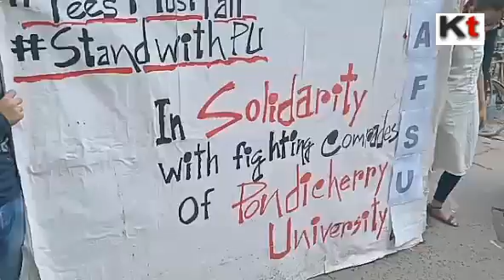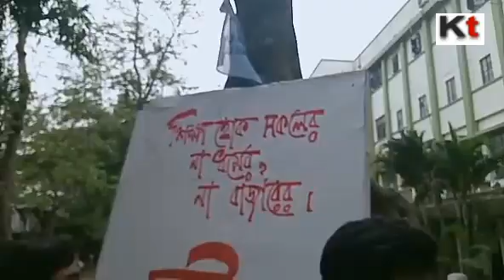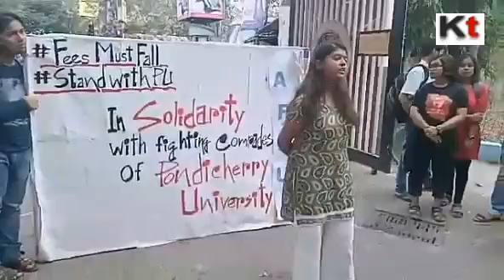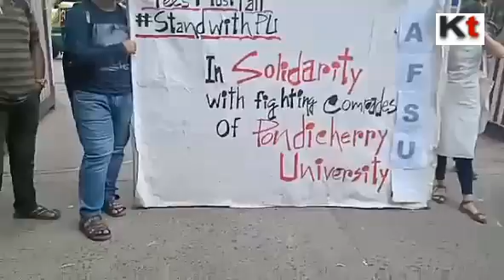AFSU protest in support of Pondicherry University students